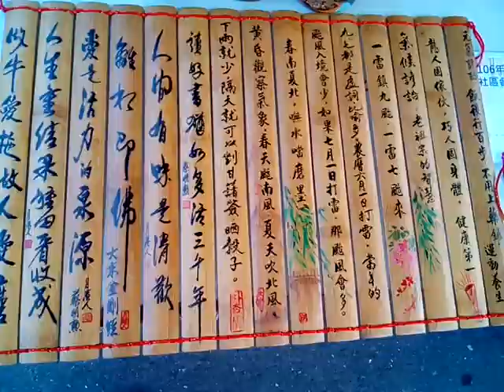VID_20171104word-art_162529仿竹簡的智慧與民俗的書法藝術品(含蔡明勳先生的墨寶)_新營綠川北街藝術市集(蔡育輝議員有到場關心)Tainan,R.O.C..3gp